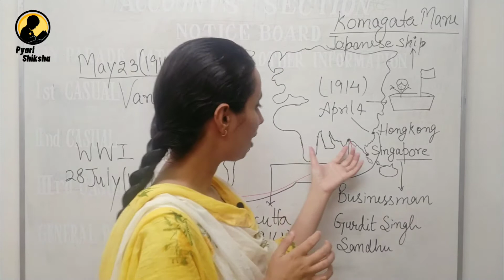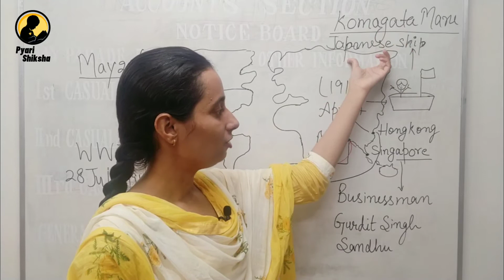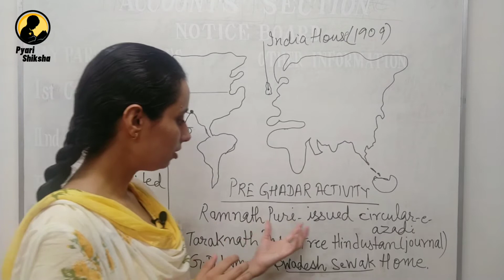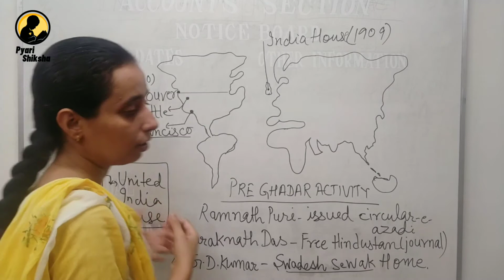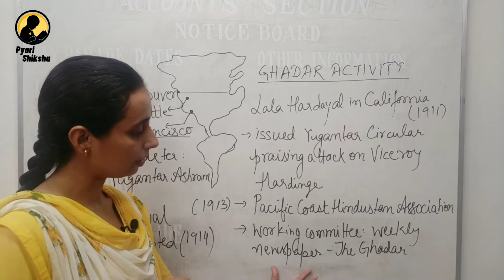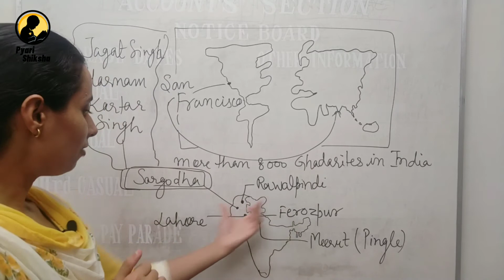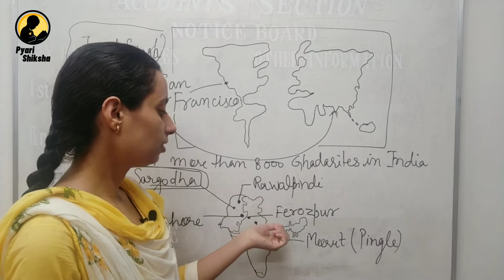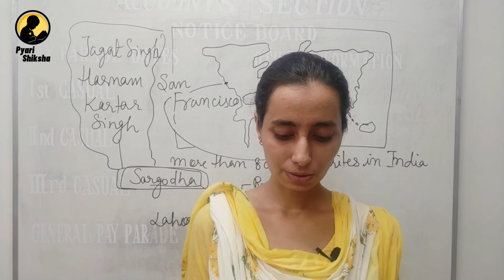The Ghadar Movement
set the stage for second wave revolutionary activities